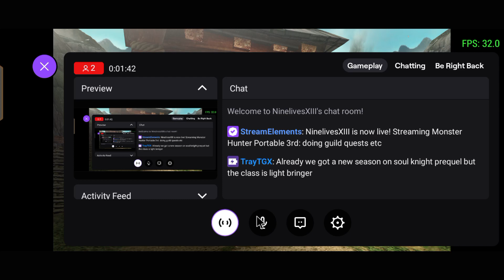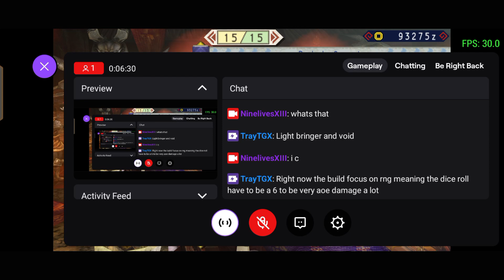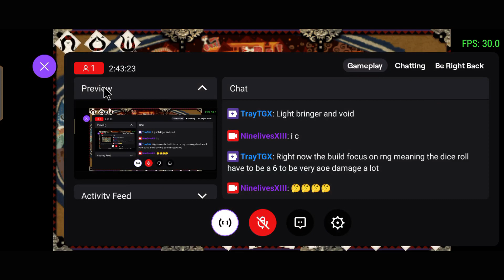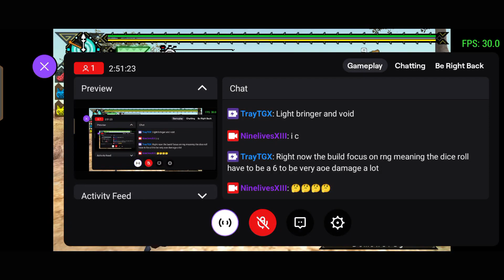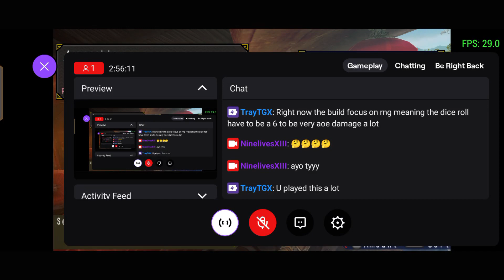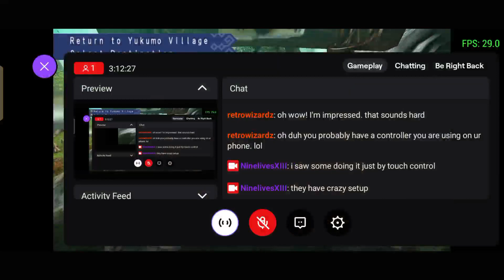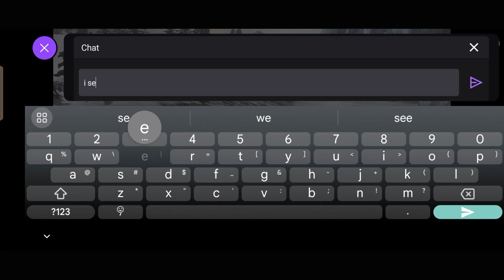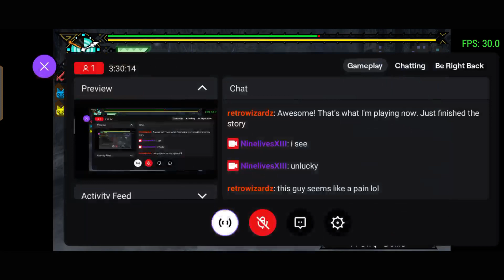Hunting 3 Plesioth but the floor is lava - MHp3rd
the hipchecks are real.